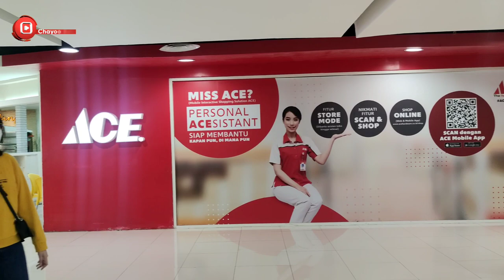TUNJUNGAN PLAZA SURABAYA : SURGA BELANJA BAGI PENCITA FASHION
Tunjungan Plaza Surabaya adalah pusat perbelanjaan terkenal yang terletak di pusat kota Surabaya, Indonesia. Dikenal sebagai salah satu mal tertua dan terbesar di Surabaya, Tunjungan Plaza memiliki reputasi yang kuat sebagai tujuan perbelanjaan utama bagi penduduk setempat dan wisatawan.

Dengan desain arsitektur yang modern dan luas, Tunjungan Plaza Surabaya terdiri dari enam bangunan yang saling terhubung dan mencakup berbagai macam toko, butik, restoran, dan fasilitas hiburan. Setiap bangunan di Tunjungan Plaza memiliki karakteristik yang unik, menawarkan pengalaman berbelanja yang beragam bagi para pengunjung.

Toko-toko di Tunjungan Plaza Surabaya menawarkan berbagai pilihan produk dari merek lokal dan internasional terkemuka. Pengunjung dapat menemukan pakaian, sepatu, perhiasan, elektronik, kosmetik, peralatan rumah tangga, dan masih banyak lagi. Dengan beragamnya toko dan merek yang tersedia, Tunjungan Plaza Surabaya memenuhi kebutuhan dan selera semua orang, dari barang mewah hingga produk dengan harga terjangkau.

Selain berbelanja, Tunjungan Plaza Surabaya juga menawarkan fasilitas hiburan yang menarik. Terdapat bioskop modern dengan layar luas di dalam mal, tempat yang sempurna untuk menonton film terbaru. Restoran dan kafe di Tunjungan Plaza menyajikan berbagai hidangan lezat, mulai dari kuliner lokal hingga makanan internasional, memenuhi selera kuliner pengunjung.

Tunjungan Plaza Surabaya juga dikenal sebagai tempat untuk berbagai acara dan promosi menarik. Acara-acara khusus, pertunjukan seni, dan pameran produk sering diadakan di area ini, memberikan hiburan tambahan dan kesempatan untuk mendapatkan penawaran menarik kepada pengunjung.

Selain itu, lokasi Tunjungan Plaza Surabaya yang strategis memudahkan aksesibilitasnya. Terdapat banyak sarana transportasi umum yang tersedia di sekitar mal, serta tersedia fasilitas parkir yang luas bagi pengunjung yang membawa kendaraan pribadi.

Secara keseluruhan, Tunjungan Plaza Surabaya adalah tujuan perbelanjaan yang terkenal dan populer di Surabaya. Dengan kombinasi yang baik antara berbagai toko, restoran, dan fasilitas hiburan, Tunjungan Plaza menawarkan pengalaman berbelanja yang menyenangkan dan lengkap bagi setiap pengunjungnya.